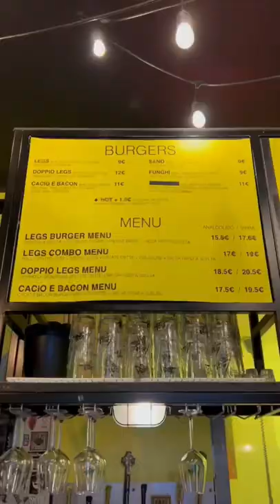Il POLLO FRITTO PIU BUONO DI ROMA